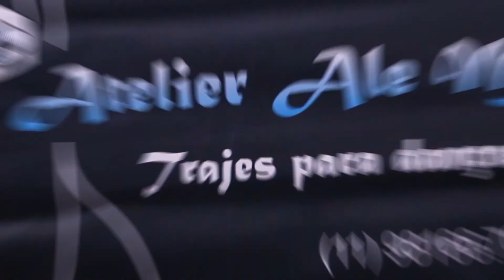Evento ® Feira Cultural Árabe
Evento: XVI Feira Cultural Árabe
Data: 27/05/2017
Realização: Grupo Nabak
Local: Clube Sírio & Libanês (Juíz de Fora)